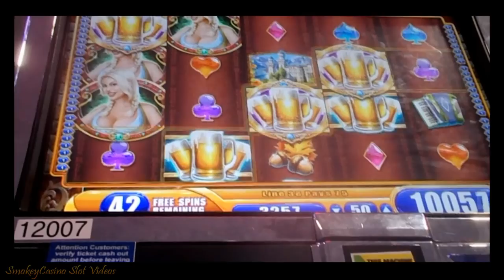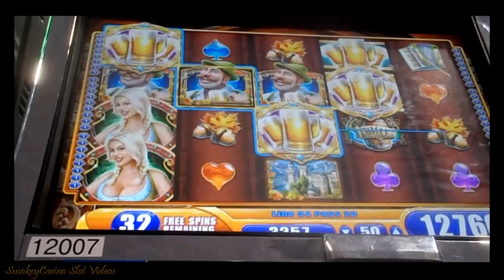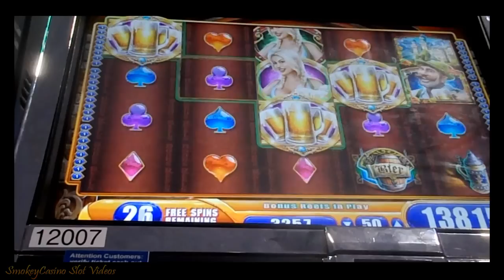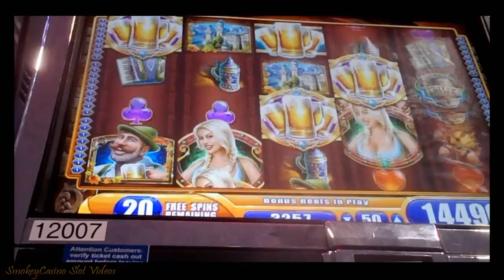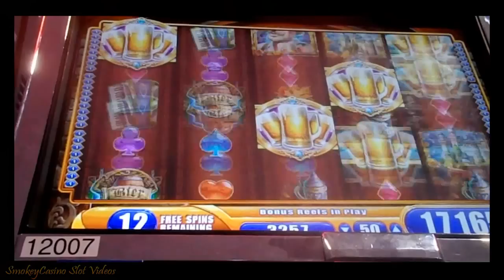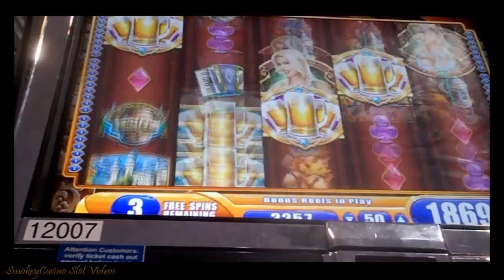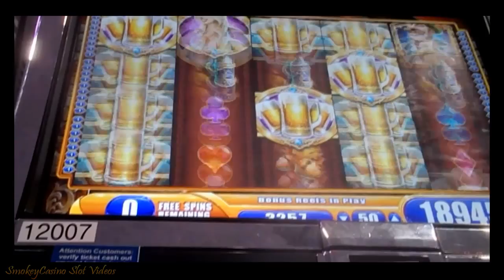BEIR HAUS Slot Machine 65 SPIN BONUS ~ Pt.2 Big Win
Slot & Summary – WMS PART 2
¢50 Min Bet, Bonus Finally.

.Caution: Some videos are filmed from unusual angles to hide camera from annoying security personnel.
SmokeyCasino Slots
SmokeyCasino Slot Videos
Slot machine
Jackpot
Hand Pay
Bonus Win
Free Spins
Progressive Win
Casino Gaming
Vegas Slot Win
WMS Slots
Aristocrat Slots
Konami Slots